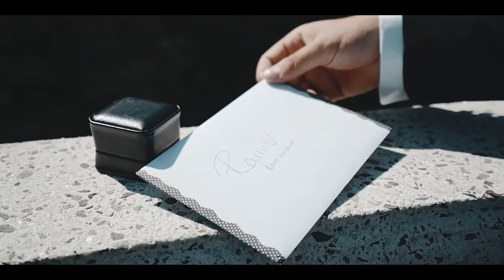Rami & Ashorina`s Cinematic Wedding Highlights Film - MAHABA.ca